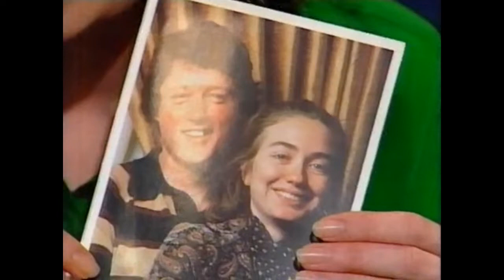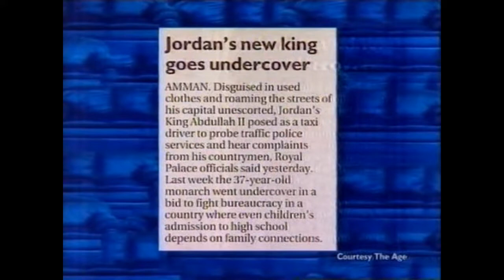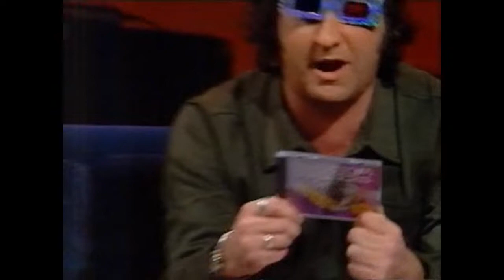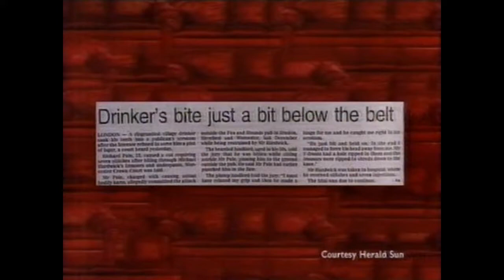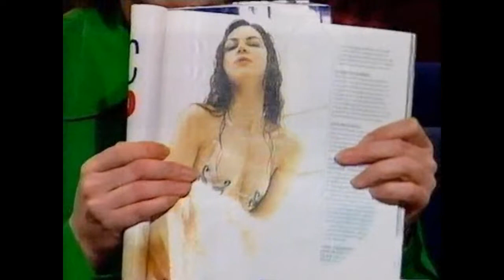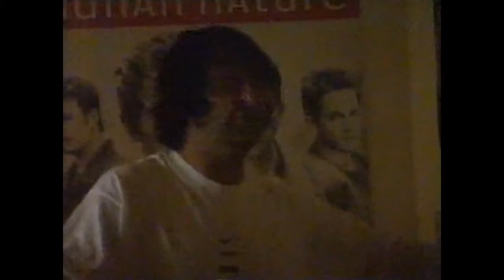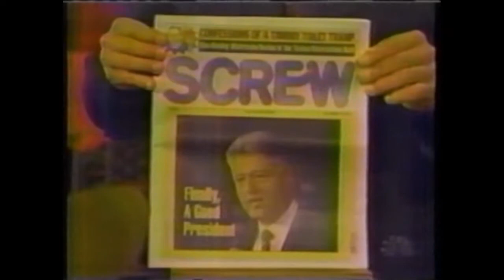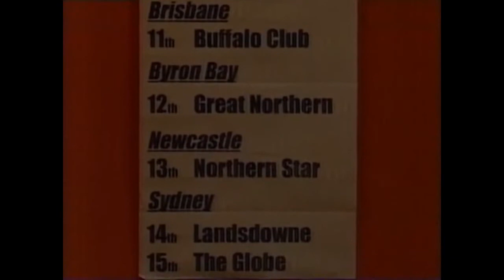The Mick Molloy Show (Aired: 7.8.1999)